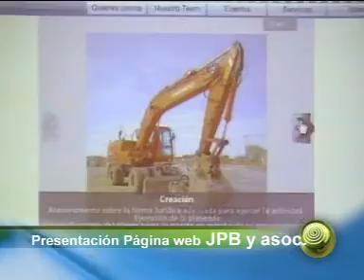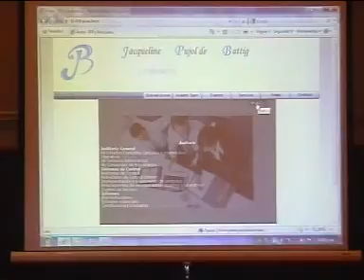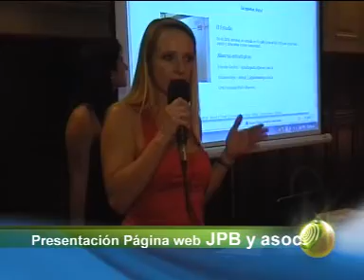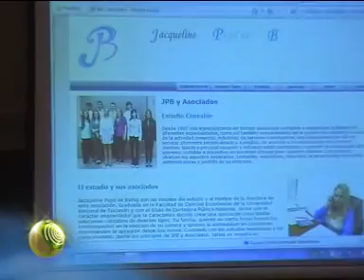El estudio contable JPB ofreciendo el mejor servicio online.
El estudio contable JPB (General Paz 978) inauguró su nuevo sitio web y lo hizo con un evento donde todos sus clientes pudieron aprender y disfrutar de las nuevas utilidades de este sitio.
Eugenia Assaf, ingeniera en informática, fue la encargada de diseñar la página web del estudio. Conversando con La Huella, Assaf habló sobre el sitio y las distintas utilidades del mismo. "Hay una parte muy informativa en la página web, que es la parte de servicios y áreas. En la parte de servicios se muestra las cuatro actividades en las que se especializa el estudio: construcción, agricultura y ganadería, comercio e industria. Y después en la parte de las áreas los usuarios se pueden informar de lo que ofrece el estudio", explica la ingeniera e invita a los interesados a ingresar a jpbyasociados.com.ar  y disfrutar de las comodidades del sitio.
"Las estrellas son los clientes. Por ellos hicimos el evento y a ellos les debemos todos ", menciona agradecida Jaqueline Pujol de Battig, principal responsable del estudio. "El objetivo de la página es estar a la altura de la nueva tecnología en lo que hace a comunicación, pero siempre personalizada. Quiero que el cliente sienta que está contenido por un grupo de contadores,  que a la vez ellos están supervisados por mí. Es todo un grupo el que asesora lo asesora",  explica la contadora.